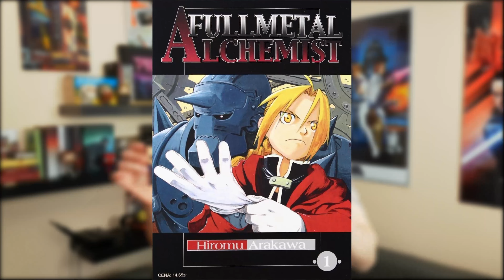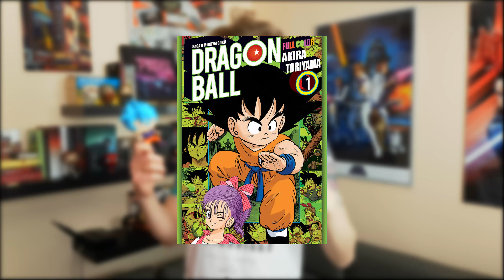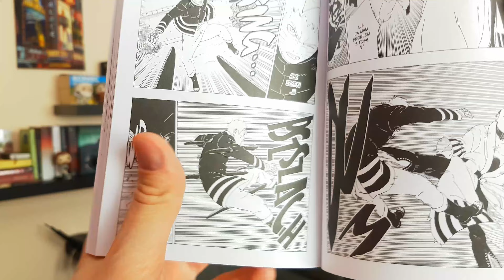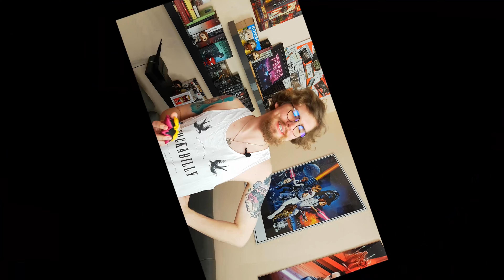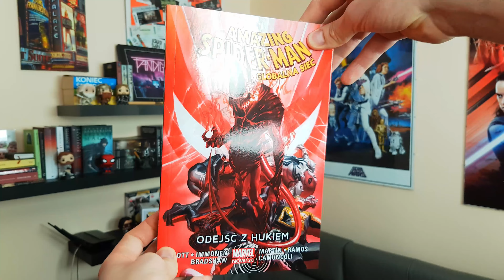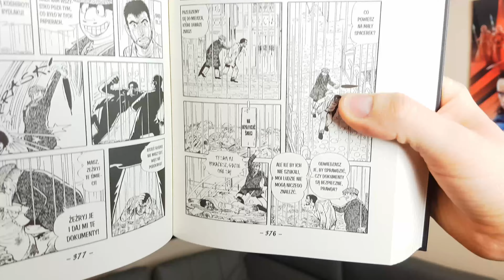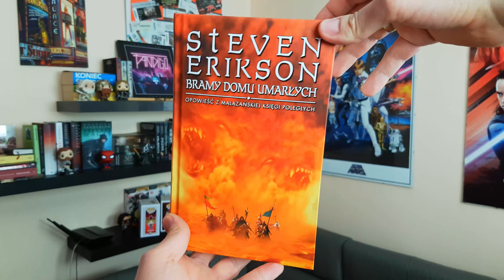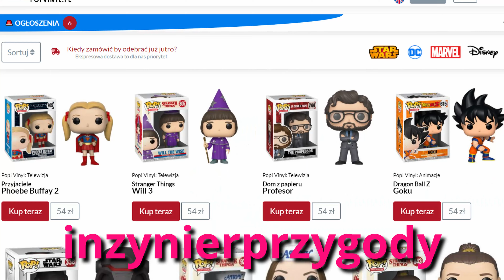Masa świetnych limitek 😍 i wciągających książek 📖 bookhaul FunkoPop vol. 13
Cześć wszystkim!

Dziś mam dla Was kolejny epizod jednego z Waszych ulubionych segmentów - haul z FunkoPop i książkami/komiksami w roli głównej! Materiał nagrywany podczas majówki, jednak ostatnio tyle się u nas dzieje, że dopiero teraz znalazłem chwilę oddechu na jego montaż 😅 enjoy moi mili!

🗿Linki:🗿